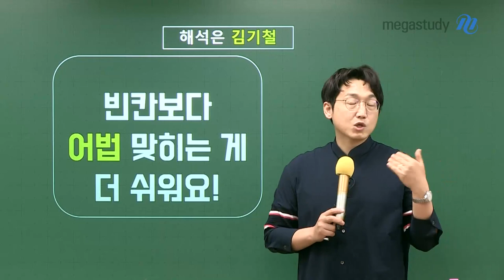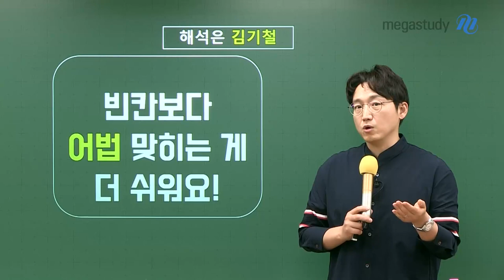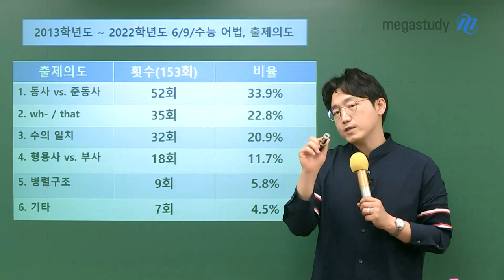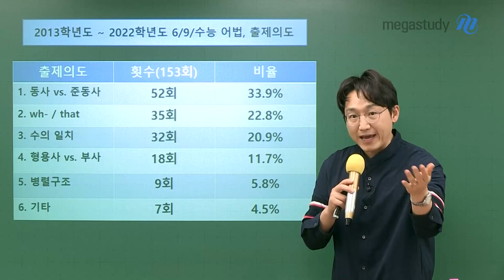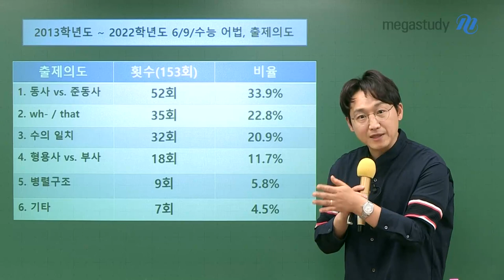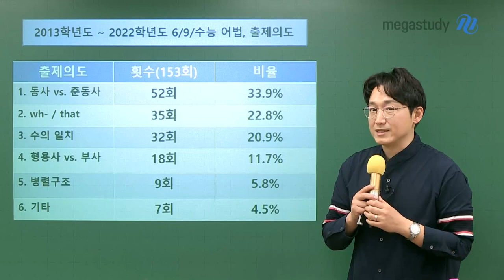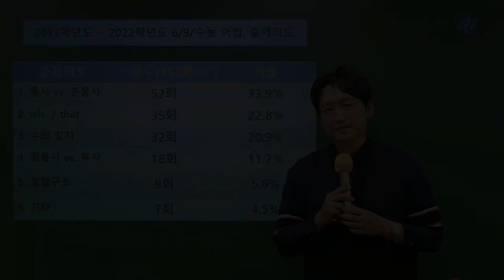[메가스터디] 영어 김기철쌤 - 빈칸보다 어법 맞히는 게 더 쉬워요!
6평 약 2주 전!
기철쌤이 현장에서 가장 많이 듣는 질문 중 하나!
“ 선생님, 저 어법 문제 그냥 버릴까요..?”
 기철쌤이 말해주고 싶은 대답은, NO!

여러분, 빈칸 하나 더 맞히는 것보다, 어법 맞히는 게 더 쉽습니다.
어법은 나오는 패턴이 정해져 있기에
패턴만 명확하게 알고 문제풀이를 병행한다면, 틀릴 일 없습니다.

다가오는 6평, 어법 문제로 3점 확보하세요!

# 2013학년도 ~ 2022학년도 6,9,수능 어법 출제 의도
1. 동사 vs 준동사
2. wh- / that
3. 수의 일치
4. 형용사 vs 부사
5. 병렬구조
6. 기타

- 기철쌤에 대해 더욱 자세히 알고 싶다면?